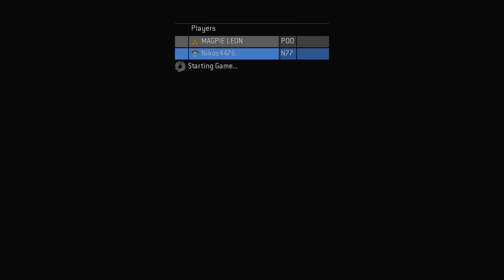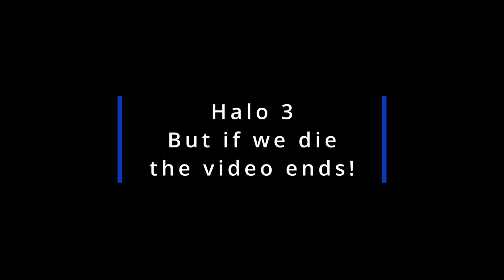Halo 3 but if we die the video ends (Ft @Nikos.)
Hey folks!

Today I collaborated with Nikos on a pretty fun Halo 3 video. The rules are simple, if we both fall to the hands of the covenant the video will abruptly end. the real question is, how far can we make it? We played on Legendary difficulty and there us definitely some Legendary moments!

Definitely had a lot of fun on this one, so let me know of you wanna see more like it in the future!

00:00 Prologue
03:16 Carnage